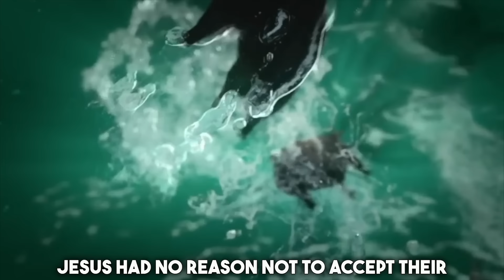You NEVER KNEW Why the Demons Asked Jesus for the Pigs!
This video explores why the demons asked Jesus to be sent into the pigs specifically. It also reveals why the response of the townsmen is so shocking!

🚨 Why did NO PASTOR ever teach me this??!! 👇🏽